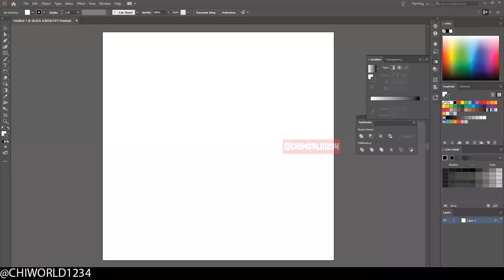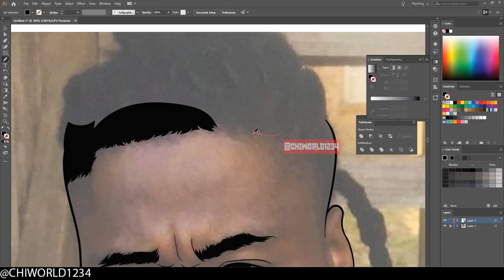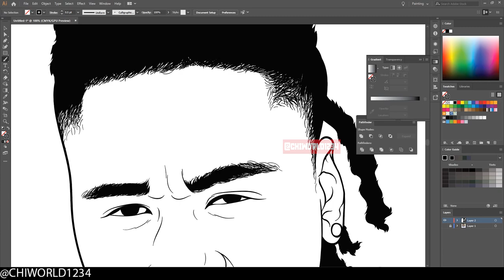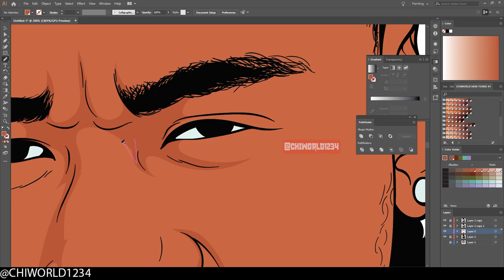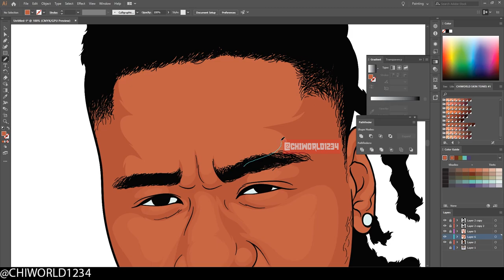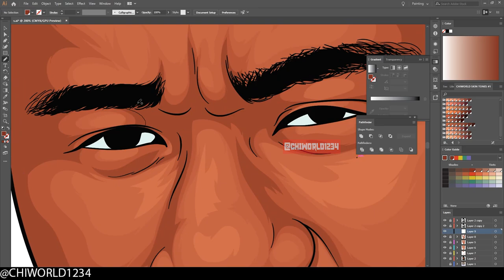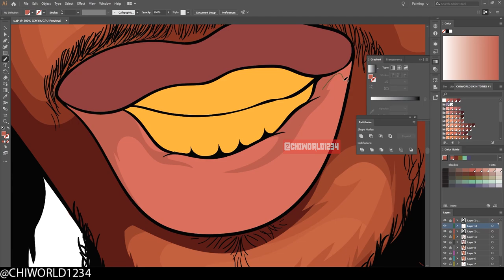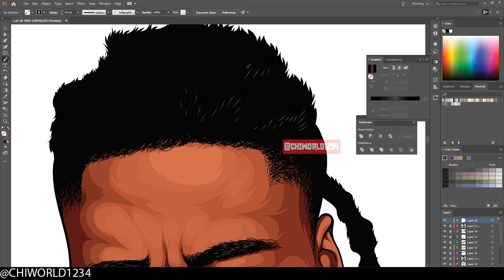Adobe Illustrator - Speed Art Process